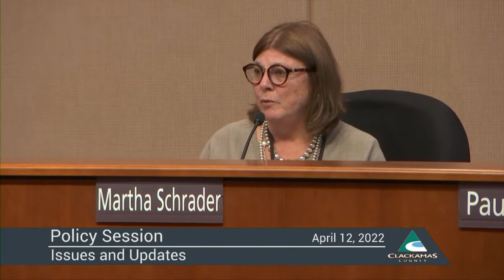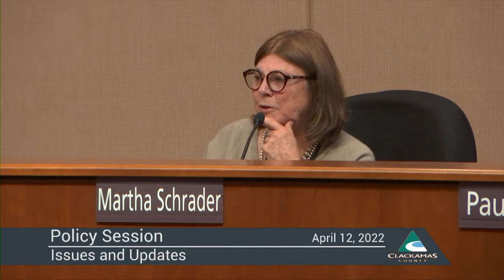County Administrator Issues & Updates - April 12, 2022